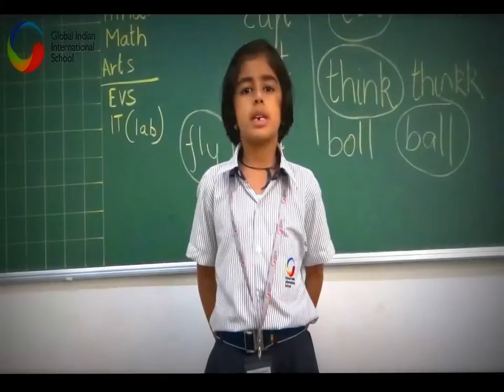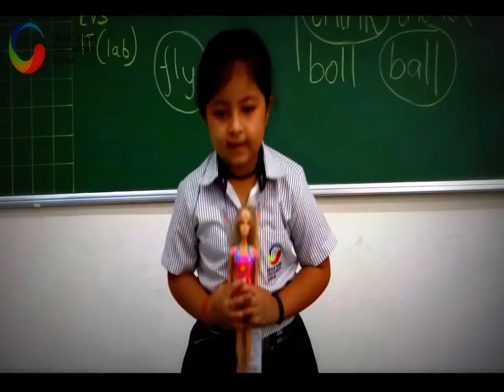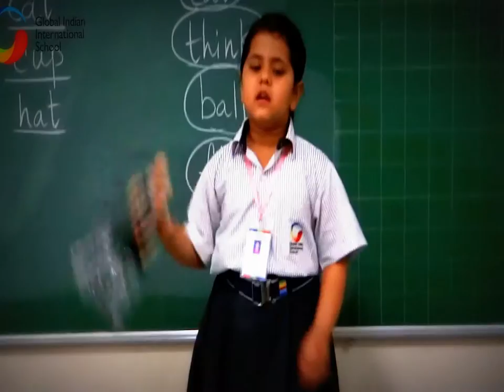Show and Tell (My Edited Video)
I created this video Show and Tell (My Edited Video) with the YouTube Video Editor It's another person's creative commons video and approved for reuse This is a Global Indian International School Chinchwad video.